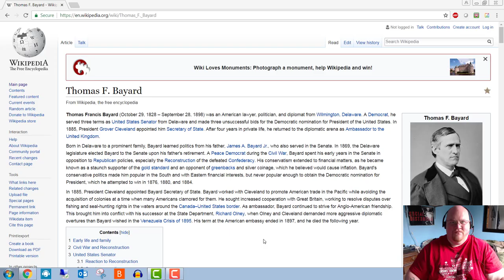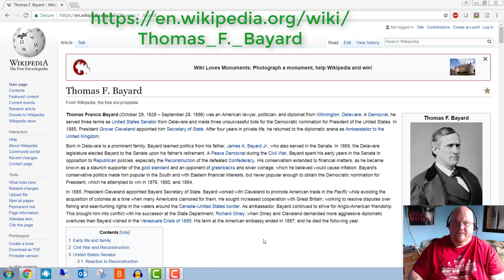Thomas F. Bayard - Wikipedia --- SRTN 009